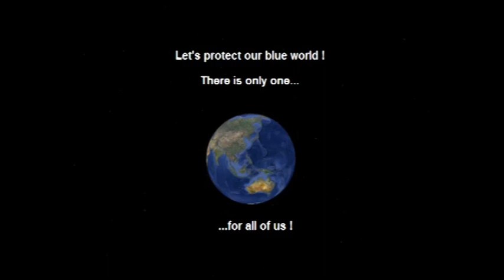Diving with sea lions in Peru August 2013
This video shows a dive with sea lions off Palomino Island in front of Lima. Nature Expeditions, a Peruvian ecotourism operator associated with the Peruvian conservation NGO Mundo Azul (Blue World), offers this worldwide unique diving experience - Be in touch with one of the worlds great marine predators, the playfull, curious and friendly sea lions of Peru.